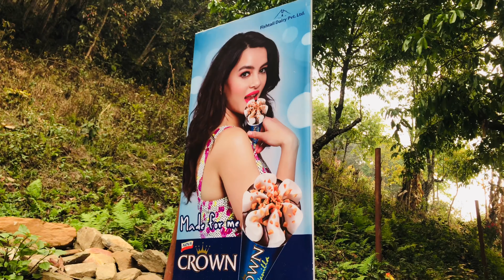Pokhara stupa ghumdai dd vaiharu Sanga